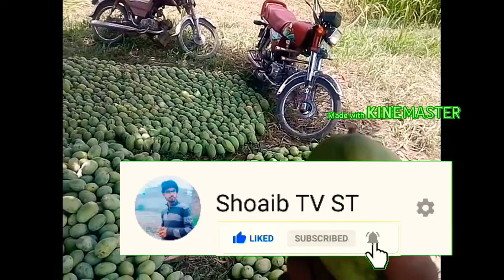Aam ka khet/ village life/ Mango garden/ Aam k bagh ki ser